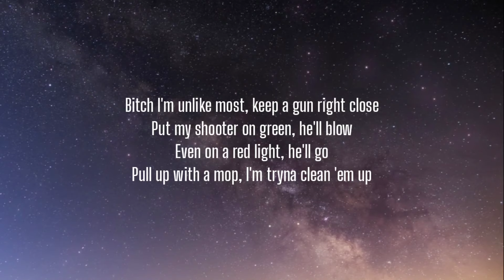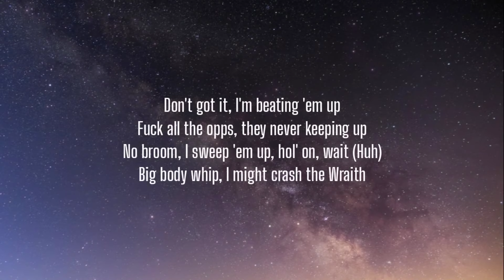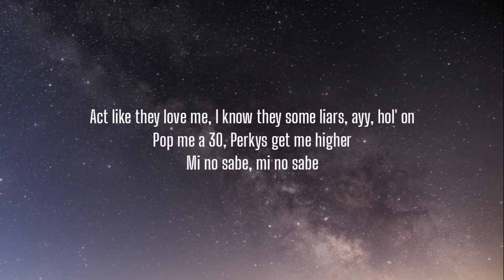Sleepy Hallow - Mi No Sabe (Lyrics)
Lyrics:

[Intro]
Mi no sabe, mi no sabe

[Verse]
Bitch I'm unlike most, keep a gun right close
Put my shooter on green, he'll blow
Even on a red light, he'll go
Pull up with a mop, I'm tryna clean 'em up
Don't got it, I'm beating 'em up
Fuck all the opps, they never keeping up
No broom, I sweep 'em up, hol' on, wait (Huh)
Big body whip, I might crash the Wraith
I give a fuck what a hater say, just know that Sleepy getting paid today, ayy
Turn up, new opp pack, let's burn up
Brand new kicks, can't scuff 'em, I spent like fifty on drip for the summer
Nah you buggin', we spent like a hundred
AMG, push it, I love it, huh
We let off shots and they thought we was drumming
Free smoke, just pull up if you want it
She like, "Sleepy, you all in my stomach"
Nut in her eye, she gon' see that shit coming
Fuck the fame, I ain't changing for nothing
Fuck the fame, I ain't changing for nada
Still'll clap a nigga, on my momma
I got a thirty clip just for the drama, ayy
Wait, huh

[Outro]
Act like they love me, I know they some liars, ayy, hol' on
Pop me a 30, Perkys get me higher